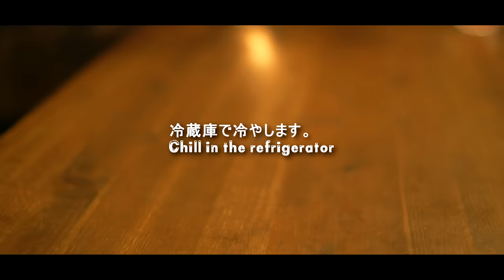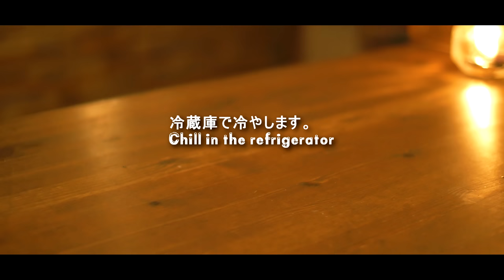ASMR 料理の音 Christmas chocolate mousse cake recipe チョコレートムースケーキの作り方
チョコレートムースケーキの作り方
Christmas chocolate mousse cake recipe

パール金属 日本製 デコレーション ケーキ 焼き型 15cm 底取れ式 テフロン セレクト加工 アンテノア D-3571

レシピ
ボトム
チョコフレーク 70g

チョコレートムース
スイートチョコ 70g
生クリーム 200g
豆乳 80g

グラサージュ
ココアパウダー 35g
きび糖 60g
豆乳 150g

飾り用
ピスタチオ
くるみ

ボトムレシピ
チョコフレークを湯煎にかけてチョコを溶かします。
ある程度溶けたら型に敷き詰め割りながら強く押し付け、冷蔵庫で冷やして固めます。

チョコレートムースレシピ
チョコレートを湯煎にかけて溶かします。溶けたら卵黄をしっかり混ぜ合わせます。
豆乳を鍋に入れ火にかけます。
粉ゼラチンを溶かし入れて、チョコレートに少しづつ混ぜいれます。
混ぜたら粗熱を取っておきます。
※粉ゼラチンは今回すぐ溶けるタイプ使ってます。

生クリーム7部立てにします。
チョコレートを生クリームに少しづつ混ぜていきます。
混ぜ合わせたら、型に流し入れ冷蔵庫で冷やします。

グラサージュレシピ
ココアときび糖を鍋に入れて混ぜ合わせます。豆乳を、入れて中火にかけます。
艶が出るまで混ぜます。
沸騰したら火を止めて、ゆっくり泡だてないように混ぜます。
ふやかしたゼラチンを入れてゆっくり混ぜて、粗熱を取ります。

ケーキの上に流し入れて冷蔵庫で冷やします。

冷えたら刻んだピスタチオとクルミを飾って完成です。